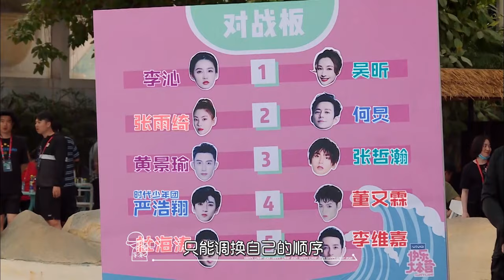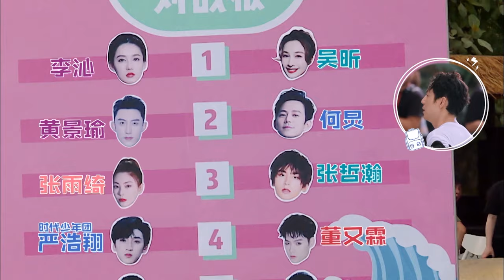李沁和黄景瑜强强联手打水仗，两人互动超甜！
这一环节李沁和黄景瑜的配合让网友们直呼两人互动的太好了，原本不能完成的任务，最后竟然被两人完成了，不得不说黄景瑜平时的健身没有白练！你们觉得呢？